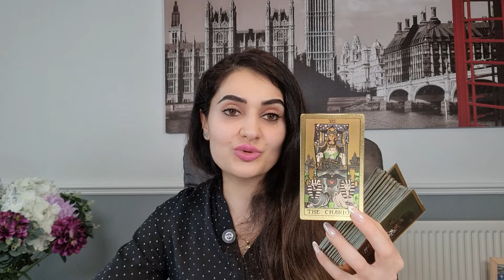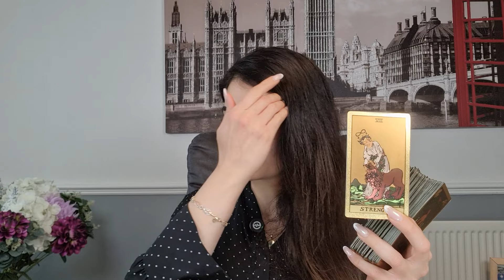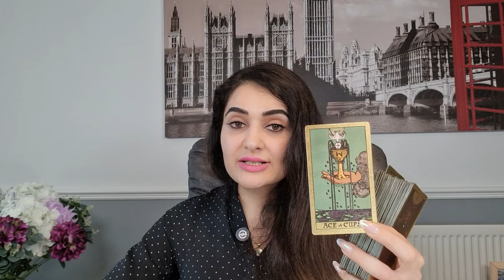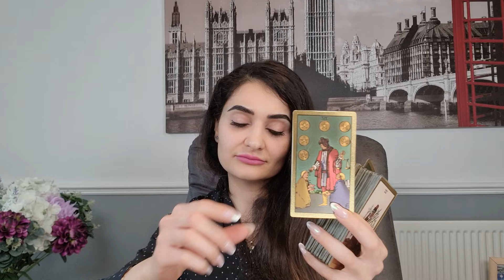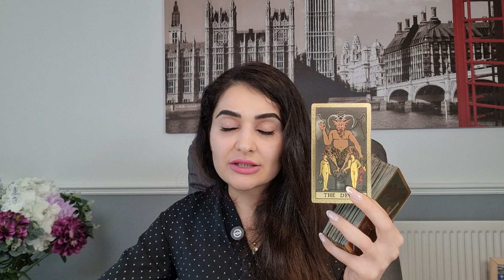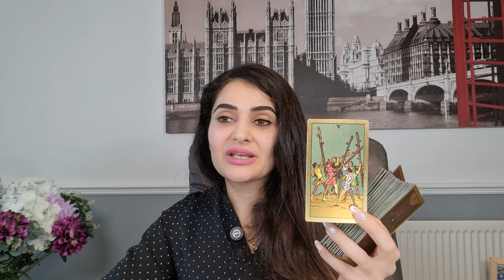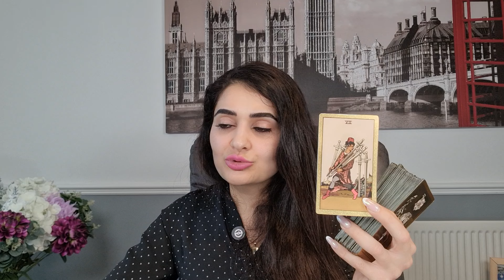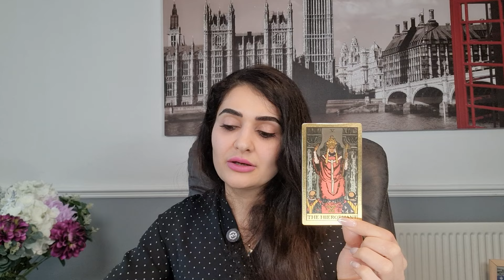КАРТА ДНЯ☘️ на 20 ИЮНЯ 2024 года ТАРО ПРОГНОЗ, ГОРОСКОП ТАРО на СЕГОДНЯ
В этом видео я поделюсь Картой Дня на 20 ИЮНЯ 2024 года, с помощью которой вы сможете получить мудрые и точные предсказания на будущее. Не пропустите этот таро-прогноз и узнайте, как влияют карты на вашу жизнь каждый день!

Ваш Таро прогноз на сегодня 20 ИЮНЯ 2024 года!
Тайм Код🦋:
00:00- Введение
00:17-♈️ Aries tarot / Овен таро
02:30- ♉️ Taurus tarot / Телец таро
04:45-♊️ Gemini tarot / Близнецы таро
06:48- ♋️ Cancer tarot / Рак таро
09:31-♌️ Leo tarot / Лев таро
11:49- ♍️ Virgo tarot / Дева таро
13:50- ♎️ Libra tarot / Весы таро
16:07-♏️ Scorpio tarot / Скорпион таро
20:52 -♐️ Sagittarius tarot / Стрелец таро
23:21-♑️ Capricorn tarot / Козерог таро
25:43-♒️ Aquarius tarot / Водолей таро
28:59-♓️ Pisces tarot / Рыбы таро